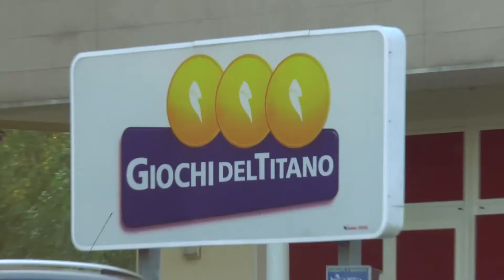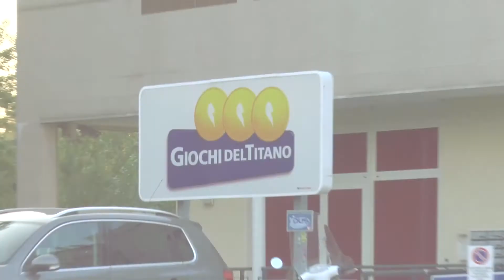ISOP DEX 2 - S. Marino - Start Day 2